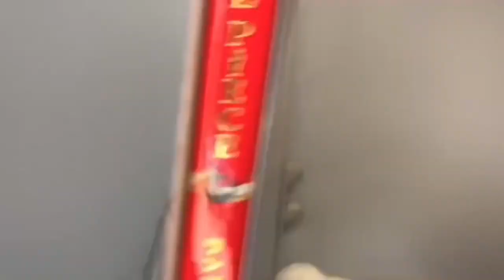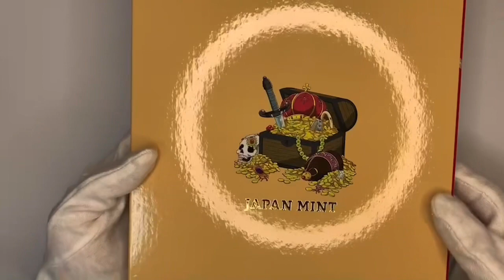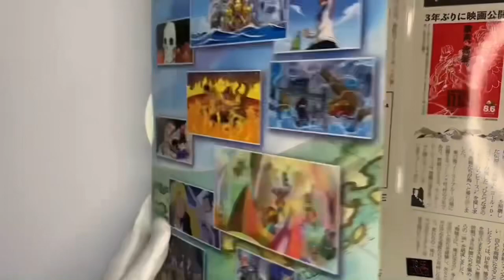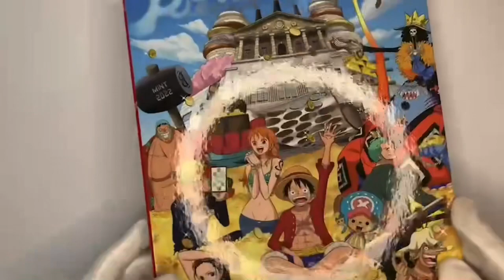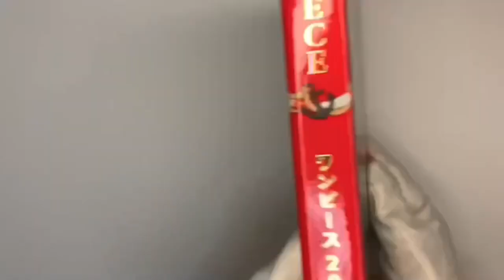造幣局で当選したワンピース貨幣セット 開封！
ONE PIECE大好き芸人ガチャガチャのかんちゃんが造幣局で当選したワンピース貨幣セット　開封！

かんちゃん　@zhd5feg33

ジョージ　　@george_aha

かんちゃん　gachagachakan
　　　　　　gachakan4010

ジョージ　　georgeyamasaki